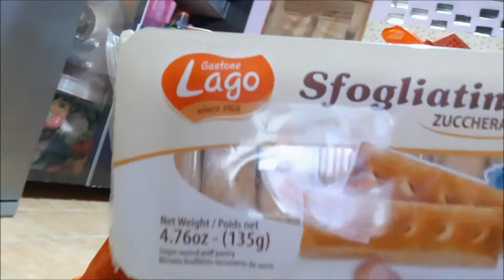CNY HAUL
CNY 2019 Vlog
A fun shot with my little brother. CNY is about bonding time, and yes I did!